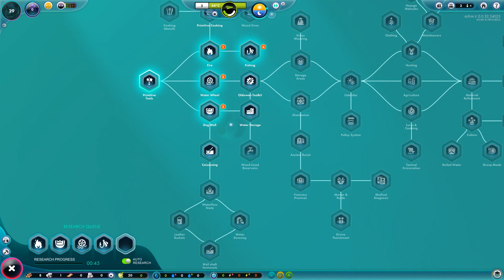A new beginning | The Universim with Fabbi | Episode 1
Trying out some Universim hope you guys enjoy